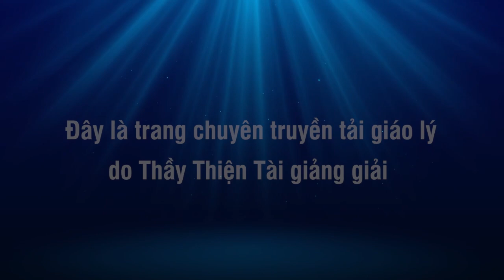Đàm Đạo 14-08-2021 - Kinh Địa Tạng Tìm Hiểu Nghĩa Lý - Thích Thiện Tài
Người giảng: Thích Thiện Tài
Địa điểm: Chesapeake,  Virginia, Hoa Kỳ
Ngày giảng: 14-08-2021